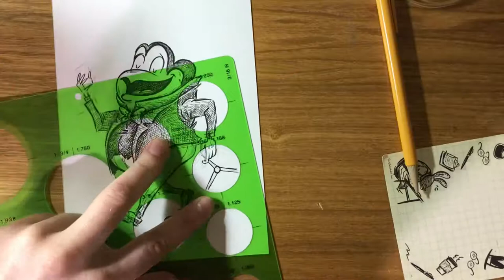Mr.Toad Drawing and Inking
I was going to draw a pumpkin guy but then his clothes reminded me of Mr.Toad and so the drawing became Mr.Toad. That's the story.